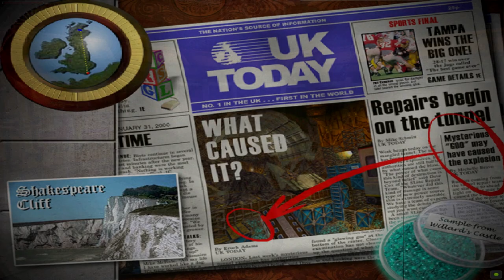Tomb Raider 3 Gold: The Lost Artifact-Level 3: Shakespeare Cliff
Tomb Raider 3 Gold: The Lost Artifact (Complete Walkthrough).

Spoiler-free Synopsis: The Lost Artifact  continues where Tomb Raider III  left off. Immediately following the mad Dr. Willard's demise, Lara Croft discovers his billfold. Inside is a cryptic telegram urging him to return to Scotland immediately to take delivery of a fifth meteorite artifact. Lara sets out to retrieve the stone, rumored to be the legendary Hand of Rathmore, following a trail that takes her from Willard's subterranean laboratory to the Paris Catacombs...for a hazardous reunion.